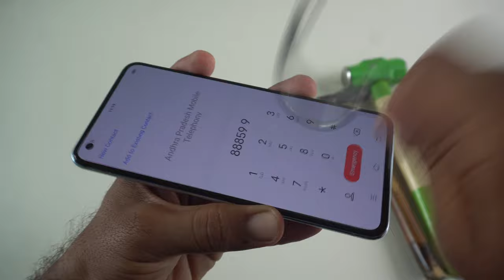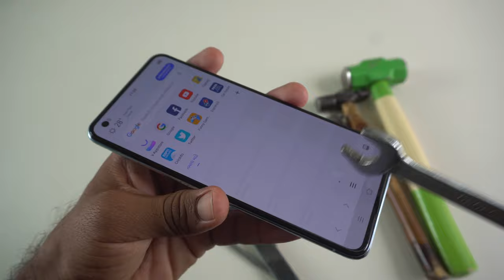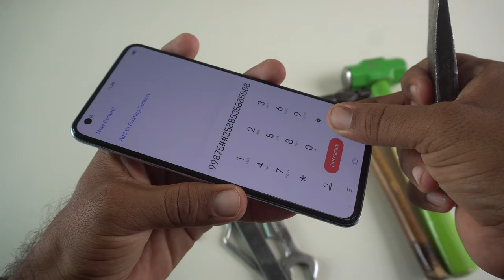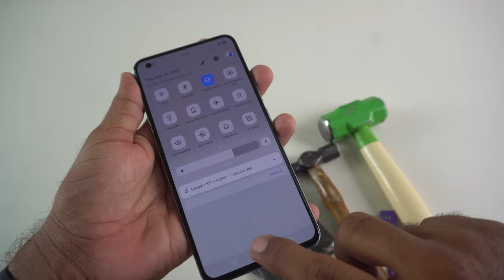Vivo X50 Display Scratch Testing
Dosto is video pe mene Vivo x50 smartphone ke Display Scratch Test dhikhaya hai.